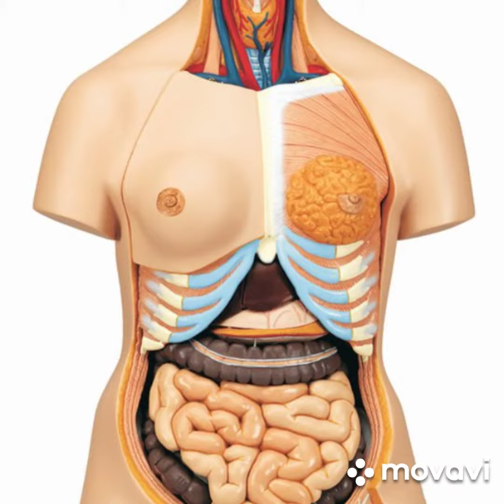TORSOS+ HAD HAVE IS CREATIONS SERIES ARMFCGM ANGELA ROSS MOST FAMOUS CREATOR GLAMOUR MALE